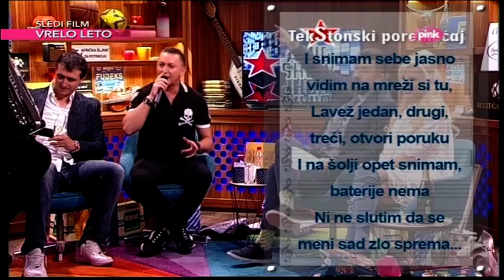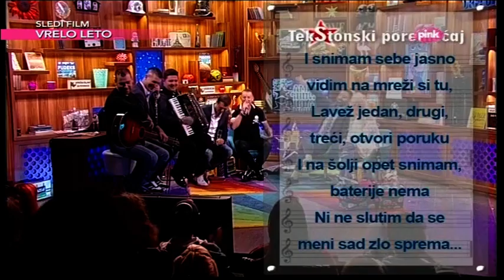Ami G Show S09 - TekStonski poremecaj - Šako Polumenta